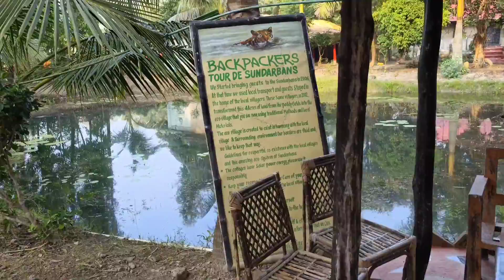Fun@ Sunderbans! || Day 1|| Ferry Ride || EcoVillage|| Royal Bengal Tiger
We did a 1 night 2 day trip with Tour de Sunderbans.
The trip was amazing.

GEAR USED
○ My Camera
○ Wired Microphone I Use
○ Tripod I Use